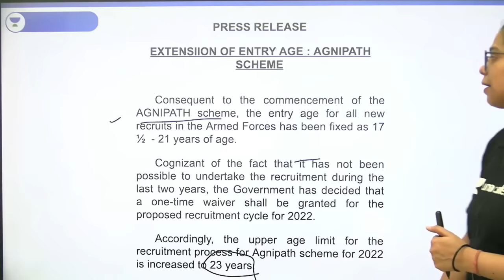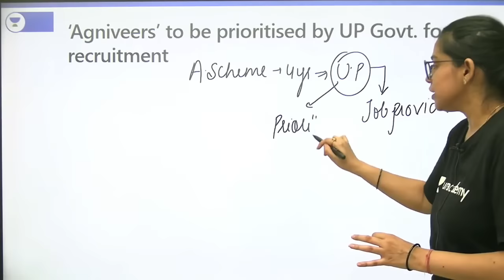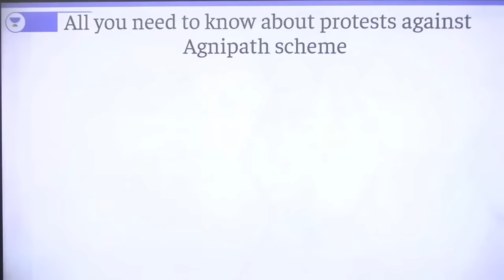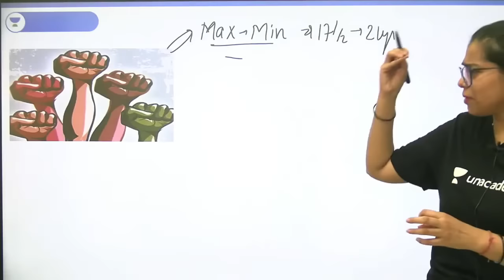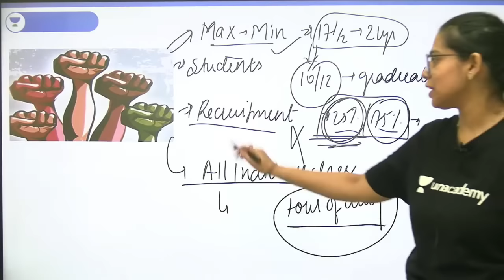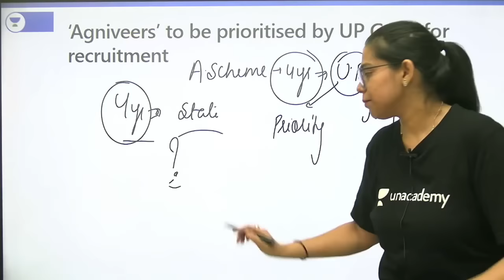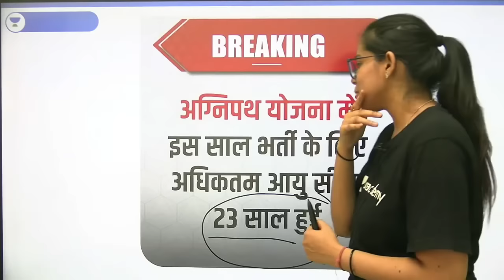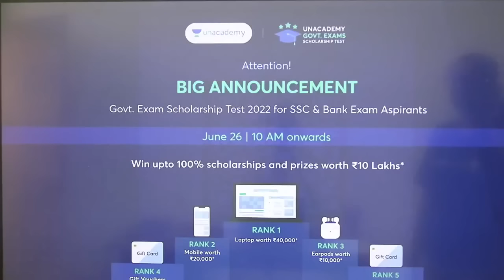अग्निवीरों को UP सरकार का तोहफा | पर क्यों है विवाद? सम्पूर्ण जानकारी | Krati Singh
In this session, Krati Singh Ma'am will be discussing अग्निवीरों को UP सरकार का तोहफा | पर क्यों है विवाद? सम्पूर्ण जानकारी.

Call Krati Singh's team on  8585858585 and take your SSC Preparations to the next level.

➤ About the Educator:  Educator on Wifistudy Studio and has specialty for teaching current affairs and static for SSC/ Railway/UPSC exams.

You can enroll to Unacademy Subscription and get the following benefits:
1. Learn from your favourite teacher
2. Dedicated DOUBT sessions
3. One Subscription, Unlimited Access to Live Online Classes and Videos
4. Real-time interaction with best-in-class teachers
5. You can ask doubts in live online classes
6. Limited students in each Class
7. Download the videos & watch them offline